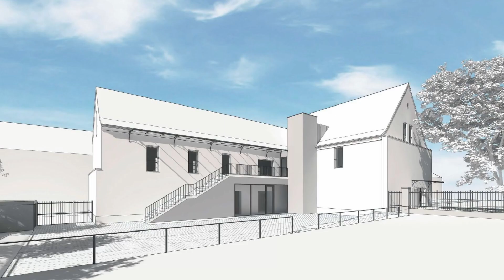14. 12. 2023